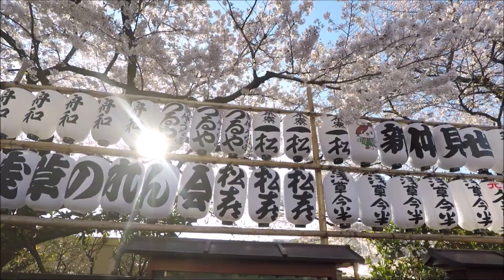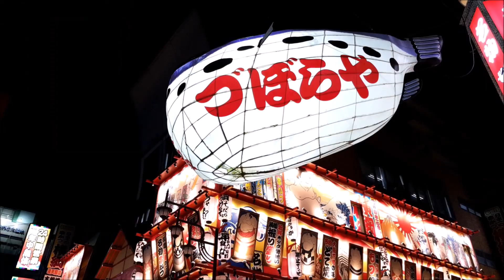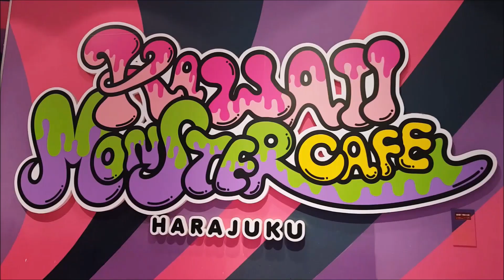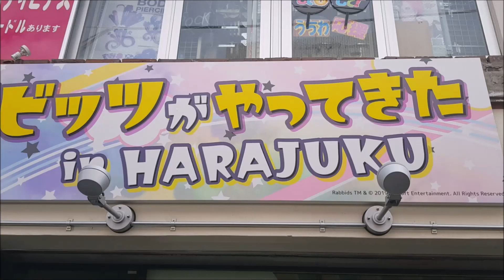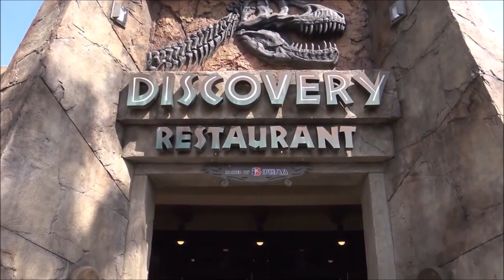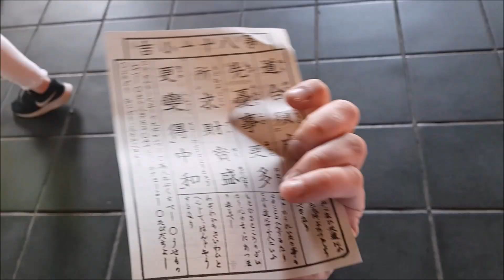Voyage japon 2019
A travers cette vidéo je vous fait voyager au Japon lors d'un périple qui m'a conduit de Osaka à Tokyo en passant par Nara , Mont Koya , Arashiyama , kyoto , Himeji ,Kamagawa . Je suis également allé à l'Universal studio et au parc Dinesysea et pour finir en beauté le Mont Fuji bien-sûr